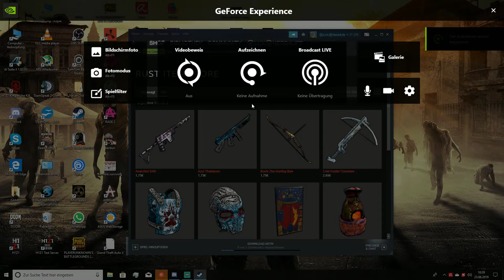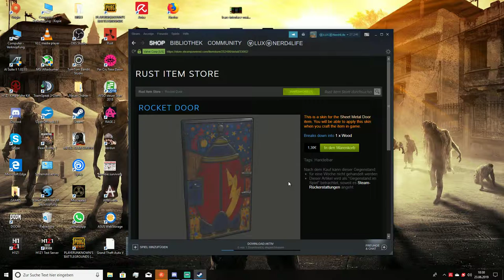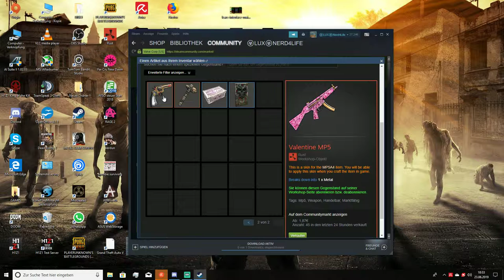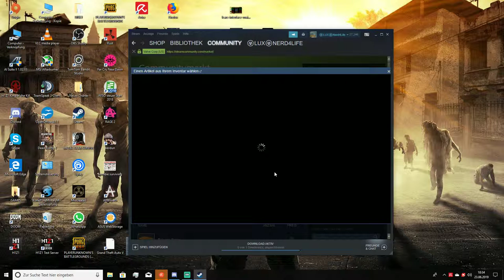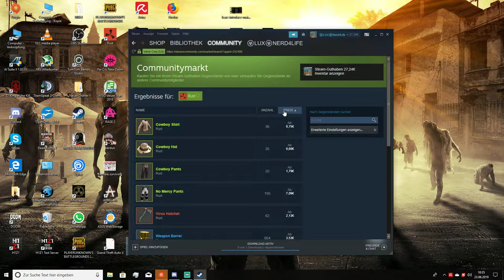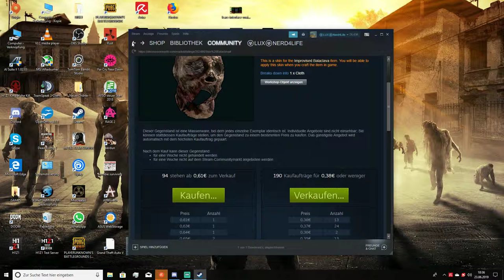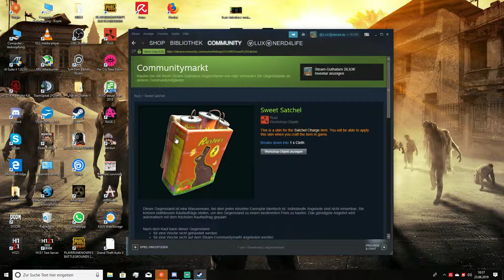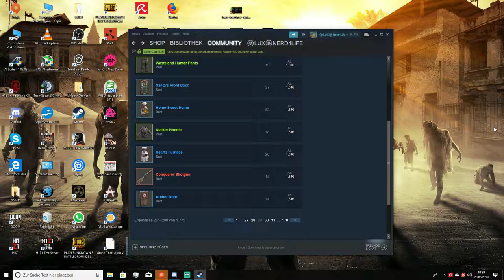Rust Skins 23.06.19